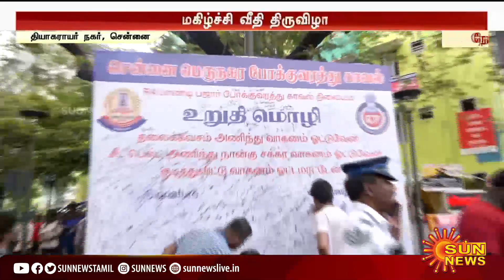Chennai | திருவிழா போல காட்சியளிக்கும் பாண்டி பஜார்; களைகட்டிய Happy Streets கொண்டாட்டம்